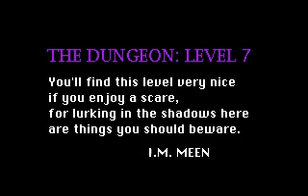Let's (Quietly) Play: I.M. Meen E2M3(Dungeon Level 3)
Third Dungeon level.  Whee.